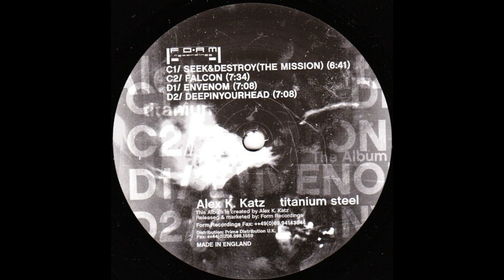Alex K. Katz - Envenom (Techno 2001)